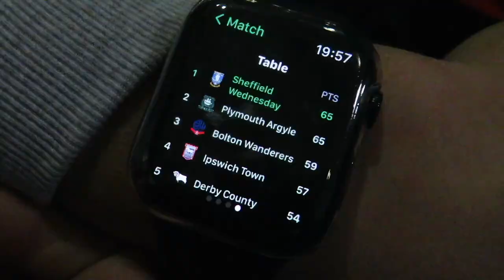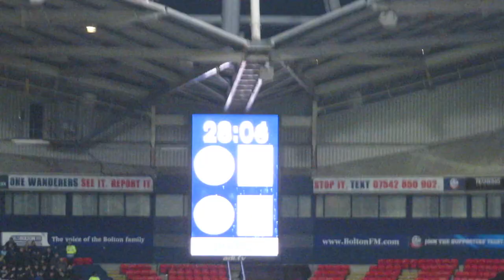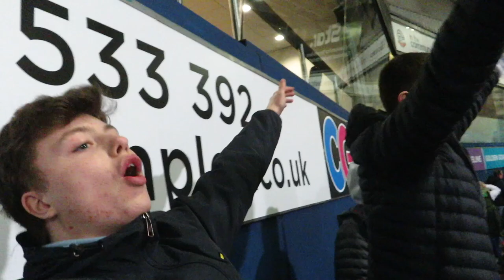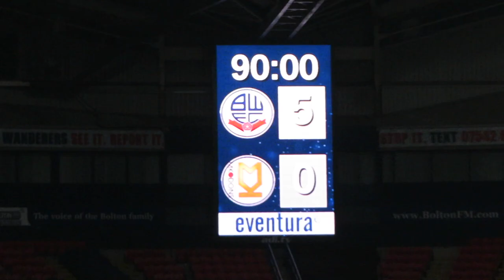BOLTON WIN 5-0 FOR THE SECOND GAME IN A ROW !!!! Bolton V MK dons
Massive Win To Boost Our Play Off Hopes and another 5-0 win things you love to see
Bolton Wanderers V Milton Keynes Dons League One